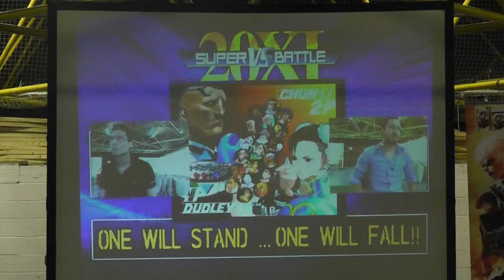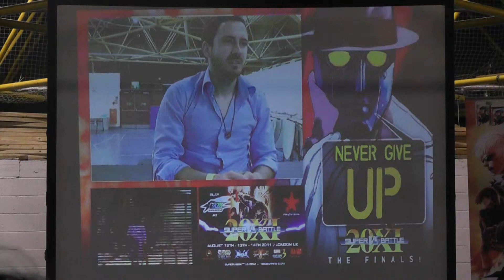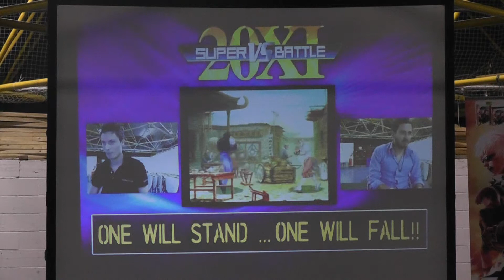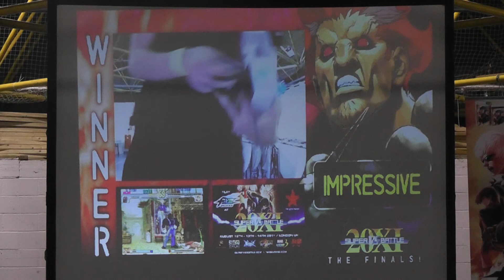SVB 2011 - SFIII:3rd Strike - Quarter Finals - Gunfight Vs Becks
Super Versus Battle 2011
Street Fighter III: 3rd Strike
Quarter Finals

Gunfight (Dudley)
Vs
Becks (Chun-Li)

For directly captured matches with commentary